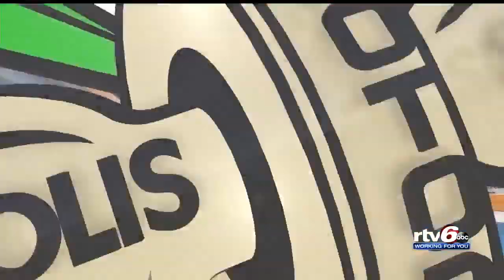Ryan Newman suffers serious, not life-threatening injuries from crash during Daytona 500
It took a few hours for the news to be released, but by all indications, Ryan Newman is okay. NASCAR officials said Newman had non life-threatening injuries following a horrific crash at the end of the Daytona 500 on Monday.  Newman is in serious condition after being transported to the hospital.